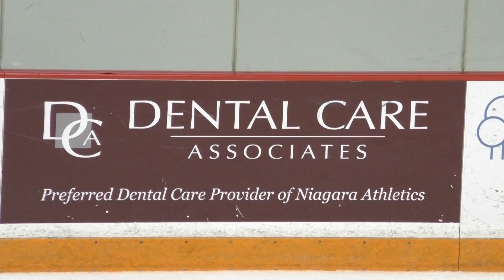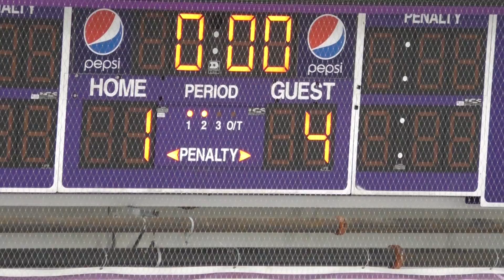St Francis 18U vs Clarence 2nd period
@ Niagara University